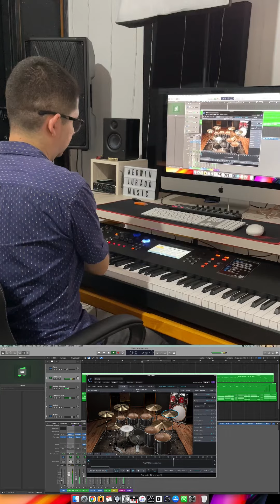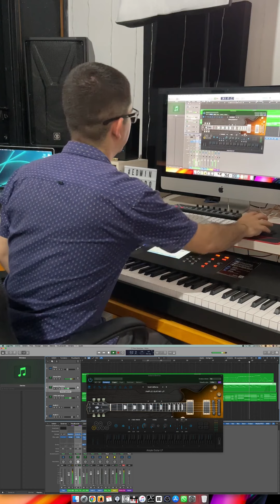Intro El Señor esta en este Lugar | Probando Vst de Instrumentos